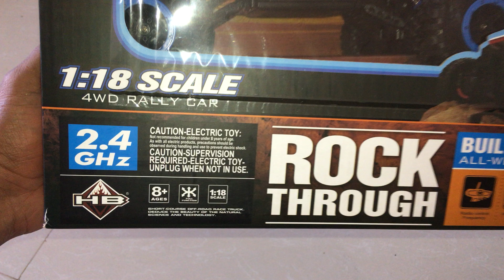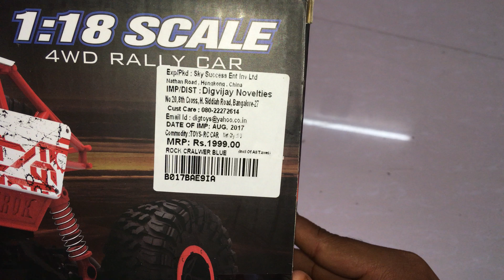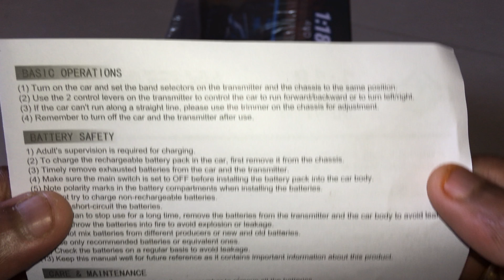HB - P1802 RC Crawler, Adraxx 1:18 Scale Remote Control Mini Rock Through Car Blue Unboxing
This was bought from Amazon India for 999 INR.

 Excellent RC Crawler for beginners.

It crawls small objects easily on hard or soft surface.
I think i got the original HB - P1802 model. It has word conqueror engraved on both sides.
I put the battery pack for charging over night and the indicator never got turned off.
Since is assembled with metal screws,it is easy to open and there could be a chance to modify.
Radio is easy to use and has good indoor range.I think there is small delay in response.
Overall its value for money.